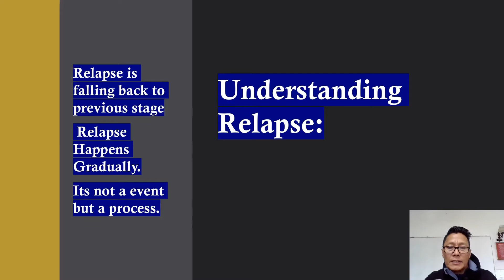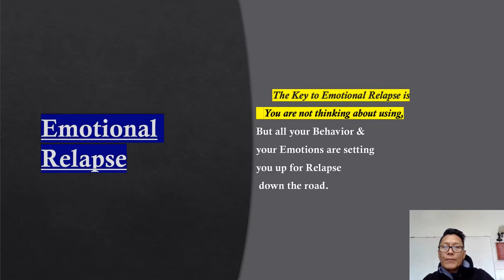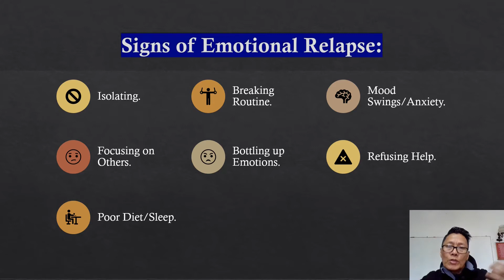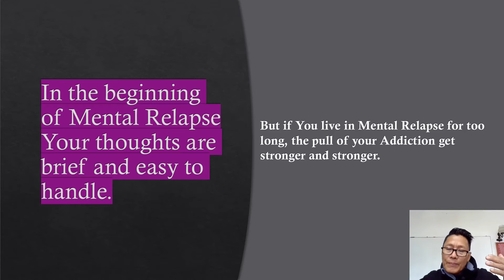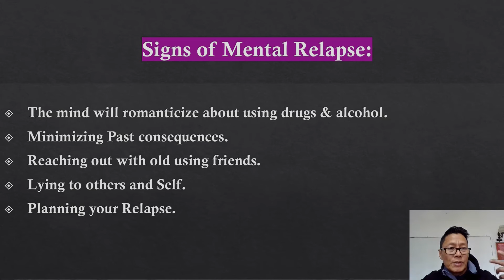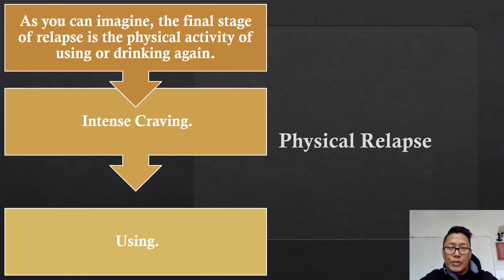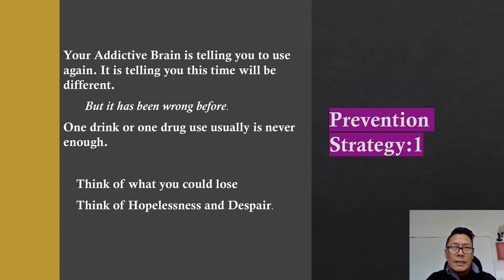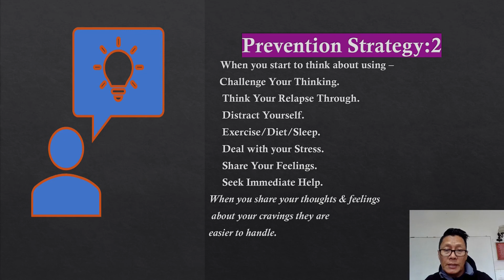how to overcome relapse and its precautionary strategies to use.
Relapse is often misunderstood as a sudden event. So that's why I have tried to describe in full the process that involves before an addict relapses. If anyone has any questions regarding the subject of relapse which is the most common fear in a recovering addicts life and often misinformed,